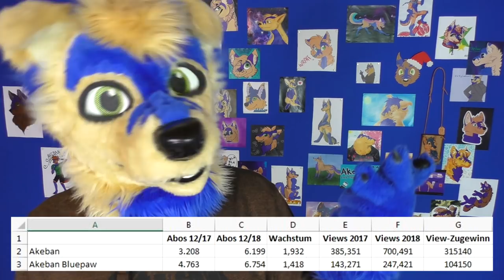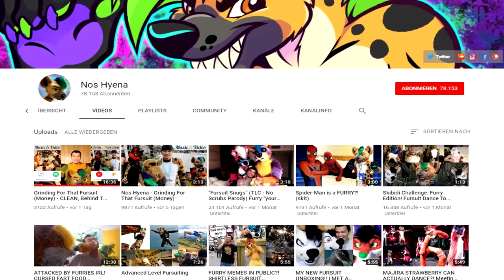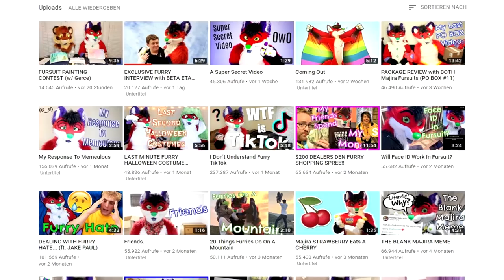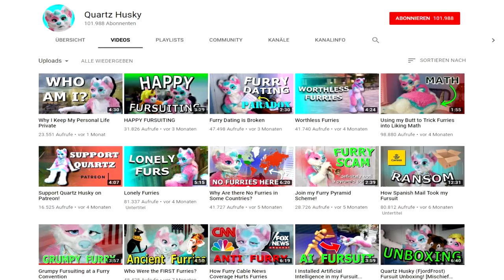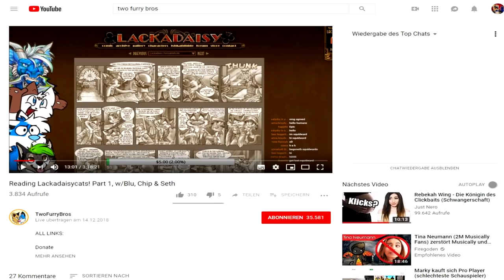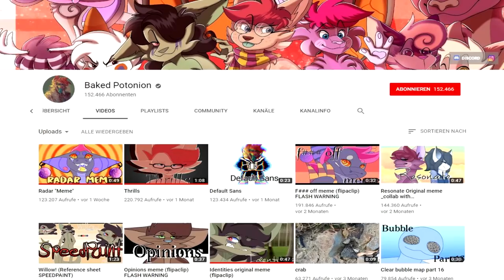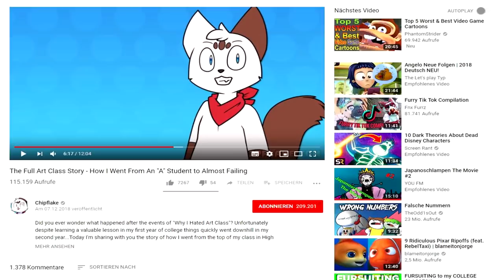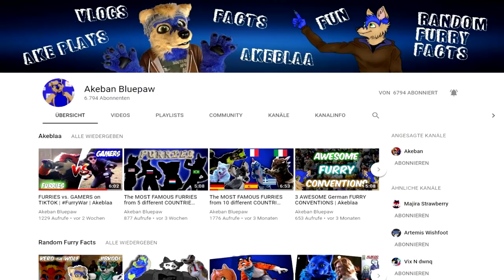THE 10 BEST FURRY YOUTUBERS 2018 | Akeblaa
Who do you think was the best Furry Youtuber 2018?
I have calculated a lot and this is the top 10 I found ^.^

Dennis Wolf
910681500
Packstation 101
66111 Saarbrücken
Germany

Thanks to my current patron:
Shikata-Ga-Nai